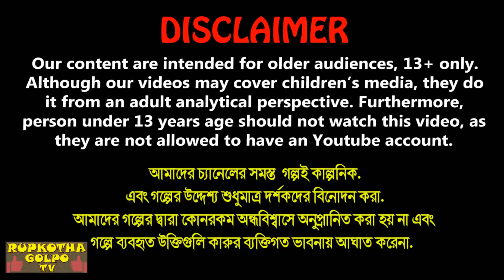টাক মাথা বউএর ট্যাটু Tak Matha Bouer Tattoo | Cartoon Bangla Cartoon | Rupkotha Cartoon TV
টাক মাথা বউএর ট্যাটু Tak Matha Bouer Tattoo | Cartoon Bangla Cartoon | Gramer Dhoni Bondhu | Rupkotha Cartoon TV

✿ Story : টাক মাথা বউএর ট্যাটু - Tak Matha Bouer Tattoo